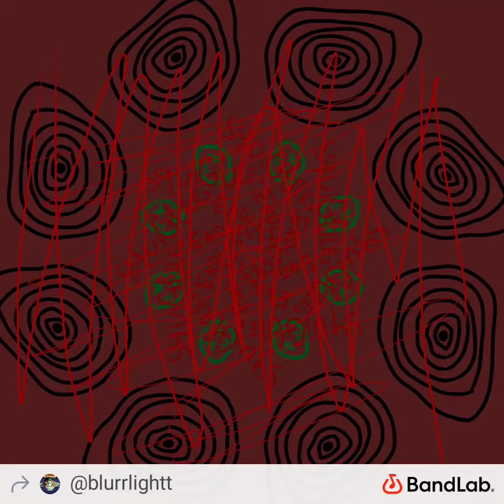Absolutely Brain Frying In Hell